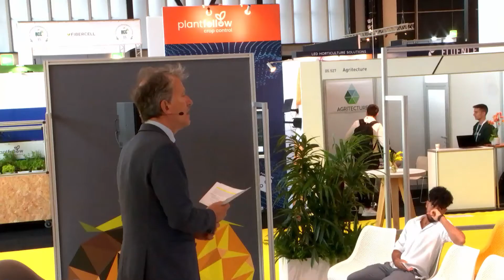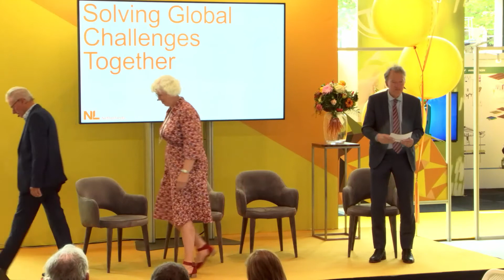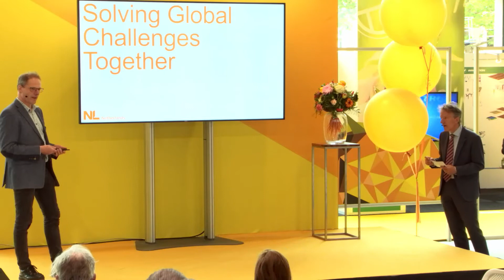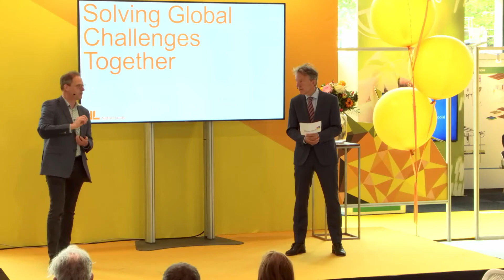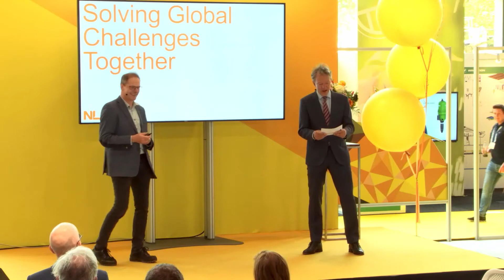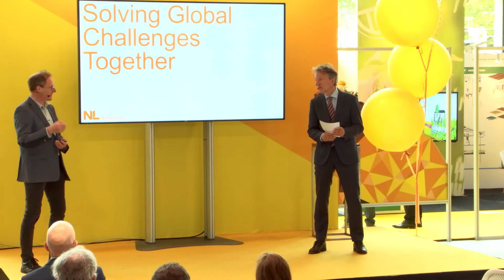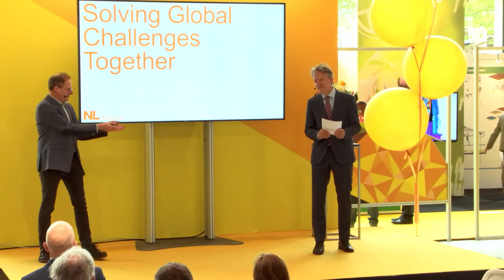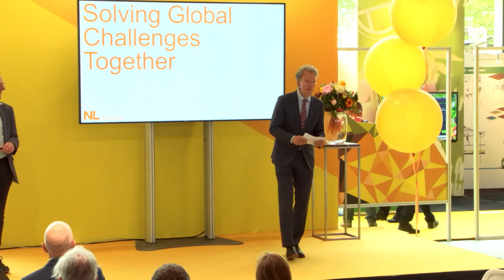Innovation and sustainability are inextricably linked to the SDGs